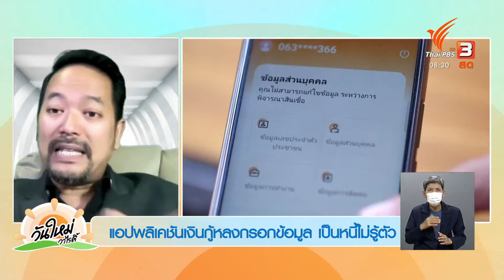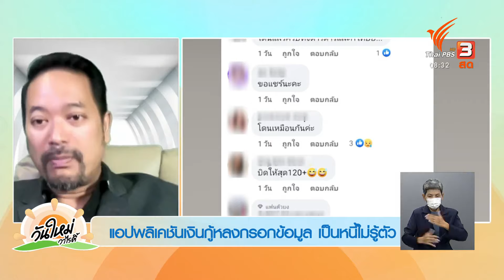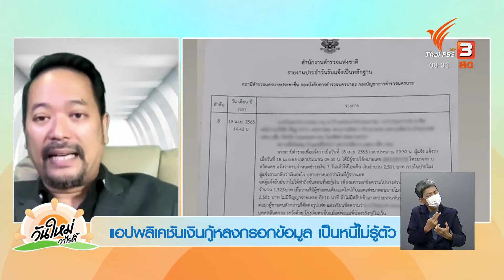แอปพลิเคชันเงินกู้ หลงกรอกข้อมูล เป็นหนี้ไม่รู้ตัว : รู้ทันกันได้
ปัจจุบันมีแอปพลิเคชันที่ปล่อยเงินกู้ออนไลน์จำนวนมาก บ่อยครั้งมิจฉาชีพใช้แอปพลิเคชันเงินกู้มาหลอกเอาข้อมูลเราไปใช้ในทางที่ผิด ล่าสุดมีผู้เสียหายจากการลงทะเบียนสมัครใช้บริการ ซึ่งยังสมัครไม่จบขั้นตอน และลบข้อมูลส่วนตัวออก แต่แอปพลิเคชันจดจำข้อมูลและโอนเงินเข้าบัญชีเองโดยอัตโนมัติ ซึ่งหลักการทำงานของแอปพลิเคชันนี้จะเป็นอย่างไร ? อันตรายมากน้อยแค่ไหน ? ร่วมพูดคุยกับคุณนรินทร์ฤทธิ์ เปรมอภิวัฒโนกุล อุปนายกสมาคมความมั่นคงปลอดภัยระบบสารสนเทศ